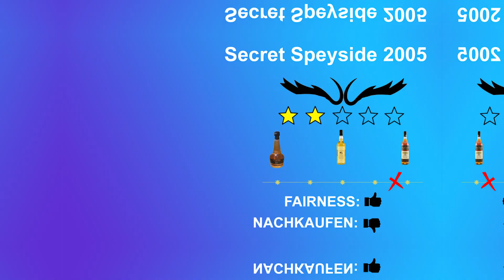[Tasting] Secret Speyside 2005 (SV, DRU17A106#27 "M")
Whisky im Video: WB 230466

0:00 - Intro
1:29 - Erste Nase
3:46 - Schnipp
6:24 - Verkostung
7:53 - So Fazit

Musik wie sonst:
Watch:

 • JNATHYN - Dioma [...  ​​